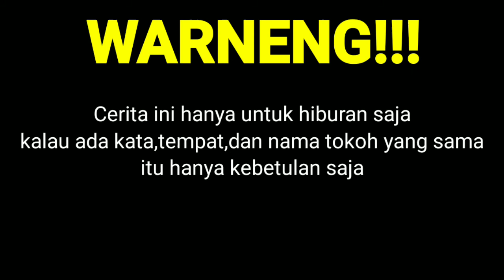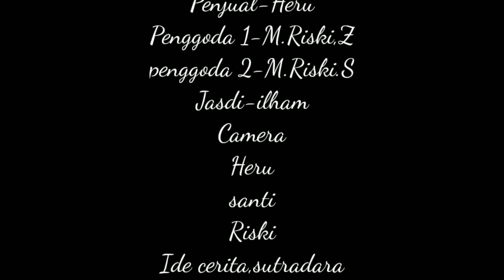Film pendek jawa lucu episode 11-Tahu bulat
1.film pendek jawa lucu utang ruwet

2.Film pendek jawa lucu botok remi

3.Film pendek jawa lucu no smoking

4.film pendek jawa lucu gara-gara wifi gratis

5.film pendek jawa lucu jin kere

6.Film pendek jawa lucu kopi sueger

7.Film pendek jawa lucu flasdisk

8.Film pendek jawa lucu jalok tasri

9.Film pendek jawa lucu setan kodo

10.Film pendek jawa lucu bancor

11.vlog naik odong-odong

Cerita ini hanya untuk hiburan saja
Kalau ada kata,tempat,dan nama tokoh yang sama itu hanya kebetulan saja

Cerita ini menceritakan tentang seorang pedagang tahu bulat yang dari paginya belum laku satu pun,lalu setelah dia berjualan di dipanggal anak kecil lalu dia berhenti dan menengok kebelakang lalu yang memanggil itu tidak ada,lalu dia melanjutkan perjalanannya tidak lama kemudian dia di panggil oleh anak lagi,lalu dia berhenti dan menengok kebelakang,anak tersebut tidak ada lagi lalu dia melanjutkan perjalanannya lagi,tidak lama kemudian dia di stop oleh pemuda yang mau beli.

Mau cerita lengkapnya tonton videonya sampai habis jangan di skip-skip biar bisa lihat cerita lengkapnya